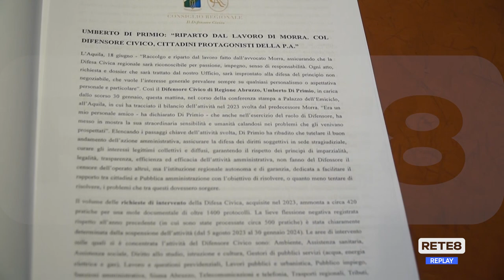Abruzzo - Il Difensore Civico regionale